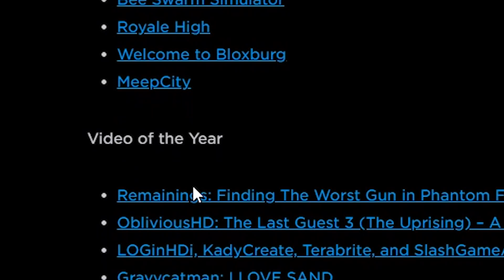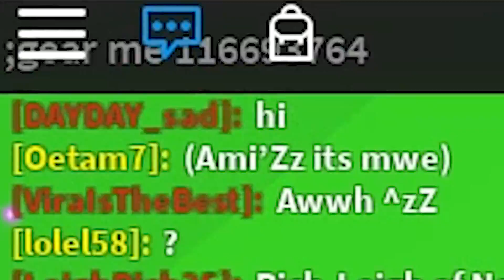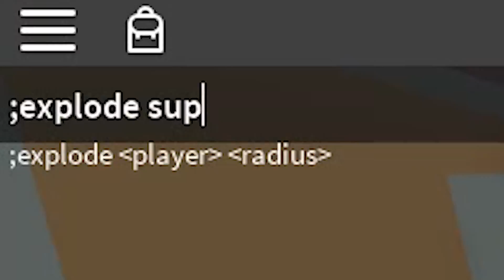I Gave Everyone Admin Bloxy Awards In Roblox...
Have you ever wondered what's inside a Bloxy Award in Roblox? Well it's probably not what you would have guessed... I would not recommend trying this.